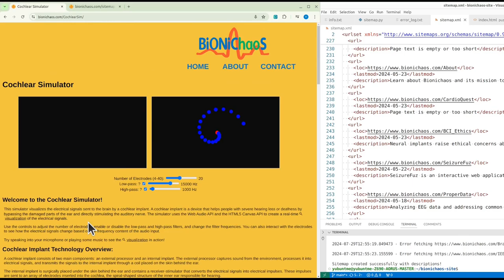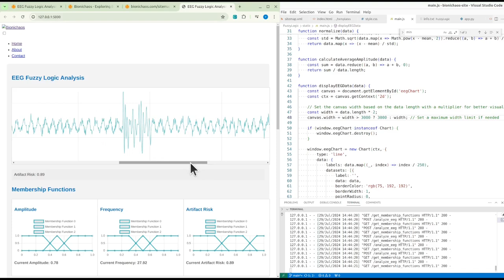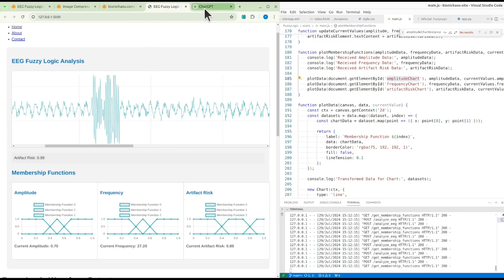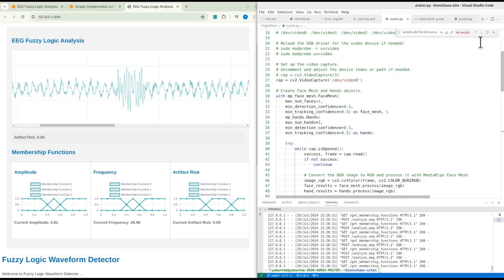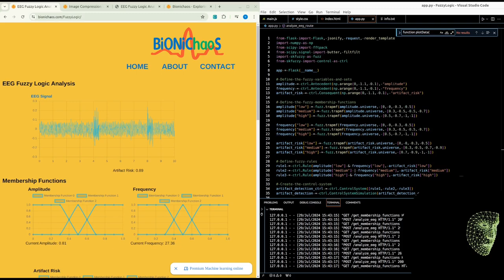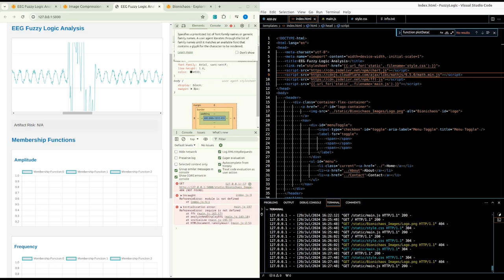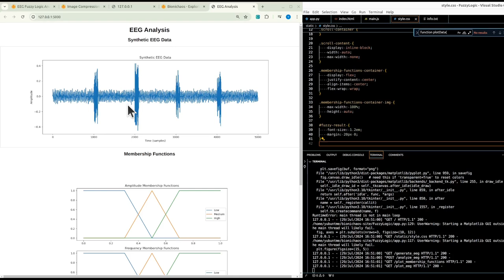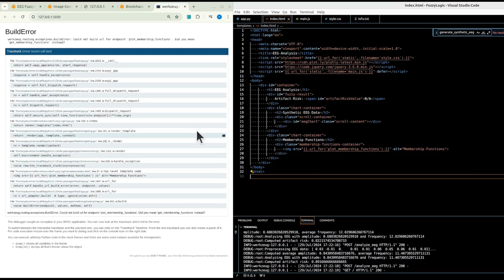Exploring Fuzzy Logic for EEG Data Analysis | Interactive Tools & Live Debugging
In this video, I dive into the world of fuzzy logic and its applications for EEG data analysis, featured on my Join me as I walk through the key steps in using fuzzy logic to assess EEG signals, focusing on amplitude, frequency, and artifact risks. Along the way, I troubleshoot live code, exploring the complexities of JavaScript, Python, and CSS integrations for real-time data processing. Whether you're interested in biomedical technology, signal processing, or how fuzzy logic can optimize decision-making, this video has something for everyone.

Feedback is welcome, so visit the fuzzy logic section on my website to interact with the tools yourself!

0:00 - Introduction to bionichaos.com
0:05 - Overview of interactive tools for biomedical data
0:20 - Fuzzy logic in biomedical analysis
0:45 - Application of fuzzy logic in EEG signal scrolling
1:00 - Live code demo: updating membership functions in real-time
2:00 - Debugging JavaScript and scrolling functionality
4:30 - Adjusting EEG chart height and CSS issues
7:00 - Challenges with scroll and EEG data visualization
9:00 - Debugging artifact risk calculations
10:30 - Adjusting amplitude and frequency with fuzzy logic
15:00 - Synthesizing EEG data and artifact injection
20:00 - Further adjustments to chart and logic flow
25:00 - Error handling and CSS improvements
30:00 - Reworking Python and JavaScript code integration
40:00 - Final debugging session and conclusions
55:00 - Outro and next steps